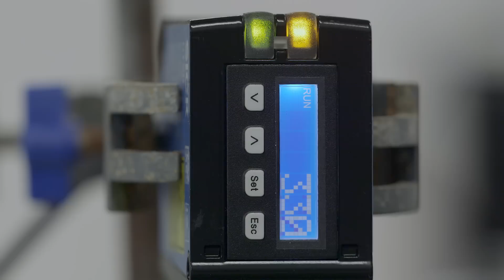This is gold! Curtin helps the mining industry make the most of its ore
As costs go up and gold ore availability diminishes, mining operations need efficiencies that will help them to remain viable.

That takes technology and know-how, and Curtin University is providing that with the tools to measure, control and optimise how gold is extracted from the massive volume of ore that is mined every day.

Take a peek inside this simple but ingenious process, which has already proven its value to industry.

OVERALL WINNER 2014 - Curtin Commercial Innovation Awards.

Acknowledgements:
- Makeila Ellis, Media & Events Officer, The Perth Mint
- Sandfire Resources NL
- Russell Brown, Mintox Media